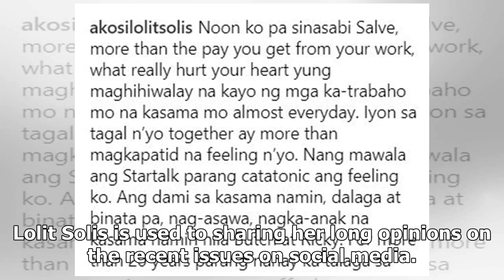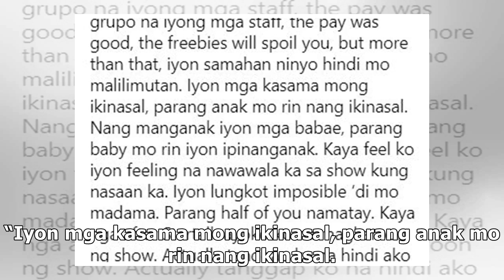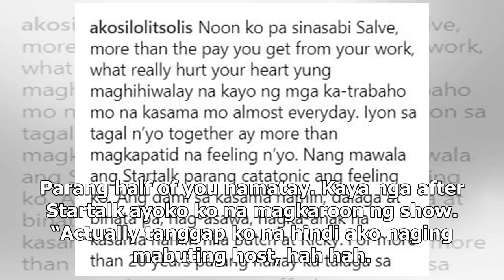The reason why Lolit Solis will never accept shows again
Lolit Solis reminisces about her time hosting the GMA Network talk show “Startalk.” She remembered the pain of saying farewell to the show and her co-hosts. Because of the extreme sadness, she decided never to accept talk shows again. Lolit Solis is used to sharing her long opinions on the recent is...